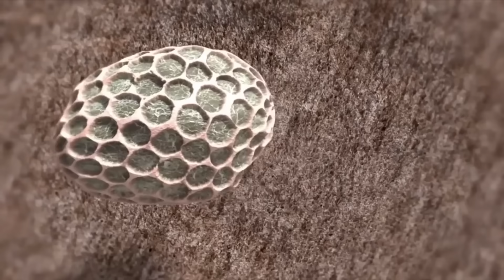10 Unknown Species Newly Discovered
10 Unknown Species Newly Discovered

10 Unknown Species Newly Discovered

With so many changes in the world, it only makes sense that a lot of us begin to worry about the preservation of species, hoping we don’t lose any of them just like we did in the past. Pollution, animal abuse and other issues threaten the lives of many species around the world. But there’s hope - I am sure one day things will change and the preservation of species will be something we don’t have to worry about as we all become more conscious of our actions. In the meantime, there are other things happening that also bring us hope, like the discovery of new species. Every year, researchers from all around the world present their findings and surprisingly, there are always a lot of new species being discovered. Today we’ll be looking at “10 Unknwon Species Newly Discovered.” We’ll be looking at ten animals and plants that you probably hadn’t seen or even heard about.  I can assure you that all of these species will make you want to know more about all the undiscovered things around the world. Especially the one at the top of the list - it’s something I never thought could exist, but it actually does.

The Fish Called Wakanda

Wakanda might not be a real place, but still, it served as the inspiration for the name of this purple fish that lives in the Indian Ocean, very close to Tanzania. Researchers found the creature at 260 feet underwater, in very secretive coral reefs that they call “The Twilight Zone.” The fish are part of what’s called “the fairy wrasses.” And even though it was just discovered in 2019, ocean experts had been looking for it for a very long time. They had seen fairy wrasses before, but they knew there had to be another kind - and sure enough, they found it in a very hidden part of the ocean. They decided to call it Wakanda due to its secretive and isolated nature - just like the fictional African nation in the marvel films. The fish is purple and is so deeply pigmented that it keeps its color even when it’s preserved for research. Usually, at this stage, most fish lose their natural color, but that’s not the case with the Wakanda Fish.

Lee Grismer, an expert in amphibians and reptiles has spent his career studying and discovering new species. For that reason, he was invited to Myanmar by a mining company that wanted him to assess the place before they blew it up. They wanted to know if their work would have any impact on the environment. To their surprise, they found a new species of gecko, which led Lee and a team of experts to go back to the same spot and find more species that we hadn’t heard about before. Today, they’ve discovered more than 20 different types of gecko that are unique to this part of the world. This story shows us the importance of exploring remote places that not many people dare to go to. If it wasn’t for Lee and his team, we wouldn’t know about these animals. And also, if it wasn’t for people like them, big companies could easily just take over nature without knowing about the harm they cause on this unknown species.

Sea slugs are not a novelty. We’ve known about them for a while and we’ve come to realize that they are masters of disguise. They are good at mimicking the colors of other species to protect themselves. However, back in 2019, a zoologist named Terry Gosliner found a sea slug that not only is able to mimic colors, but it can also copy the shape of another species! How creepy is that? Terry and his team noticed that the sea slug can adopt the shape of snail eggs that usually surround its habitat. This is indeed new and quite shocking, but it’s not the only new type of sea slug that was found. There were five other types of sea slugs that were recently discovered. They are small, but they have quirky ways to disguise which is very different to the traditional sea slugs we knew about.

The Moving Flower
(Google “Trembleya altoparaisensis” for pictures)

It’s hard to look at plants the same way we look at animals. After all, plants can’t communicate in the same way that animals do, but that shouldn’t be a reason to underestimate them, Over the years, we’ve learned that they actually communicate with each other and they respond to their surroundings in very interesting ways. And recently, the discovery of a flower showed us that plants also...move. That’s right. It’s name is Trembleya Altoparaisensis.